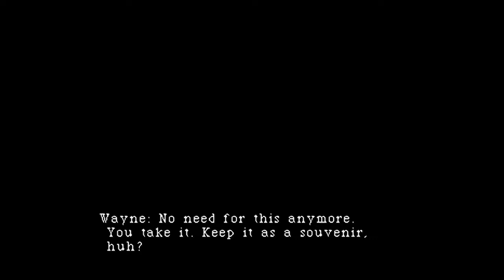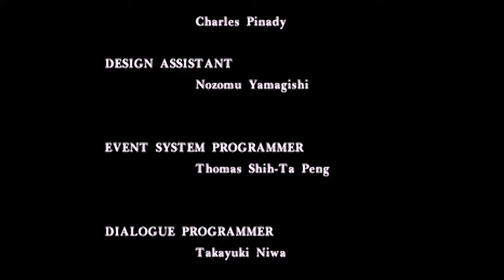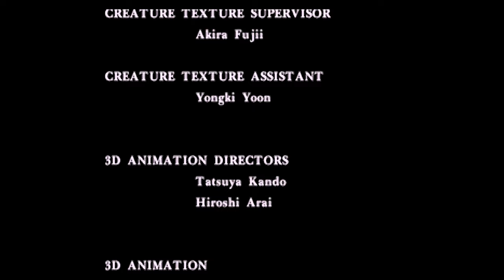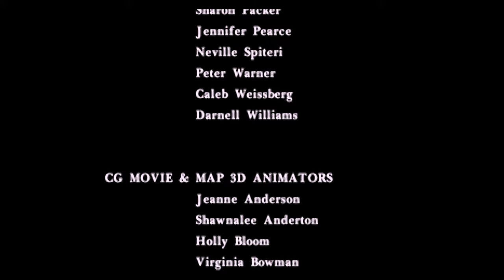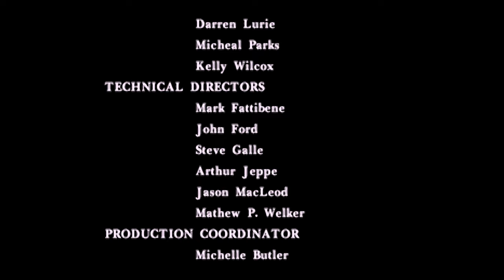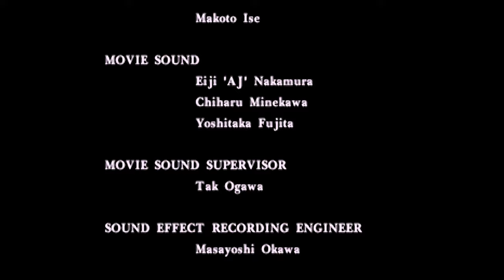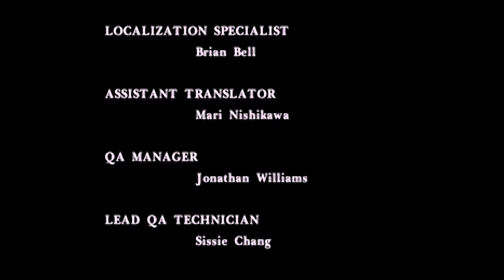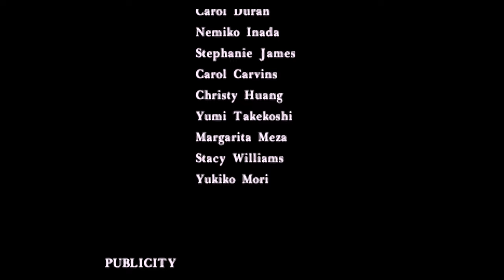Parasite Eve [Modded and Remastered] | Day 6: Liberation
My Parasite Eve modded playthrough. Parasite Eve was first released by Square-Enix (formerly Squaresoft) in 1998. Based on a Novel by Hideaki Sena, Parasite Eve is a classic RPG released during the golden age of PS1 RPGs, which spawned an entire gaming franchise including three games: Parasite Eve, Parasite Eve II, and The 3rd Birthday.

Day 6 takes place onboard an aircraft carrier where Aya fights the Ultimate Being.

0:00 - Preparations
4:51 - Ultimate Being is Born
7:09 - Ultimate Being (First Fight)
7:48 - Ultimate Being (Second Fight)
9:14 - Ultimate Being (Third Fight)
11:14 - Ultimate Being (Fourth Fight)
14:03 - The Great Escape
16:14 - On the Shore
20:16 - At the Opera
24:24 - Credits

Mods:

I'm using Beetle PSX HW Emulator through Retroarch to improve the graphics.

Settings:
Vulcan Renderer
Internal GPU Resolution: 16x
Texture UV Offset: On
Texture Filtering: xBR
Exclude Sprites from Filtering: Disabled
Exclude 2D Polygons from Filtering: Disabled
Adaptive Smoothing: On
Multi-Sampled Anti-Aliasing: 16x

FMVs have been upscaled with ESRGAN using Image Enhance Utility and further remastered in Davinci Resolve.